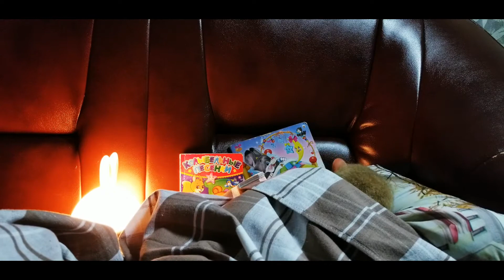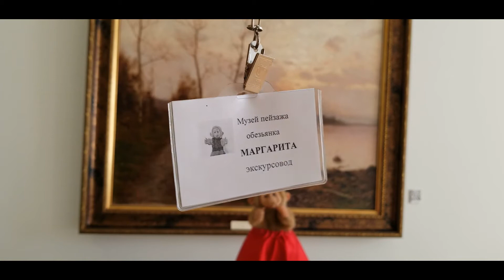Дню Экскурсовода посвящается! 10 серия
Может ли обезьянка быть экскурсоводом? Да, если это обезьянка Рита!
Она уже пробовала себя в роли экспозиционера, а сегодня осваивает новую музейную профессию - экскурсовод.
Гости Музея пейзажа, узнав о том, что в нем обитает необыкновенная обезьянка, захотели послушать ее рассказы о картинах и художниках, заказали экскурсию и попросили, чтобы ее провела Рита...